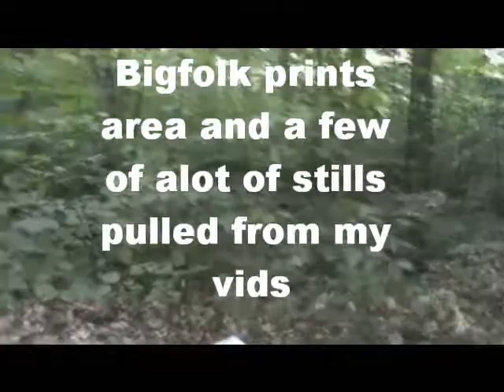bigfolk print area and a few stills of "Bigfolk"? and???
Just a few stills added from alot found by lita !